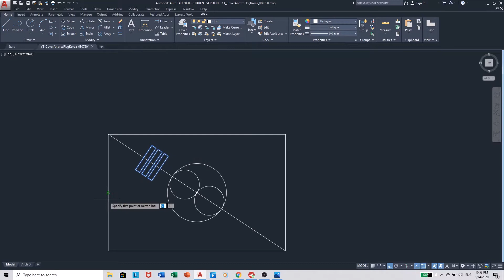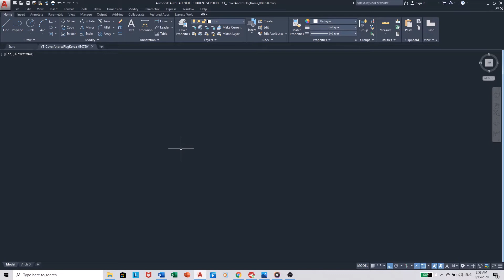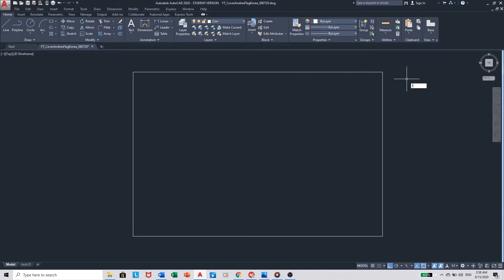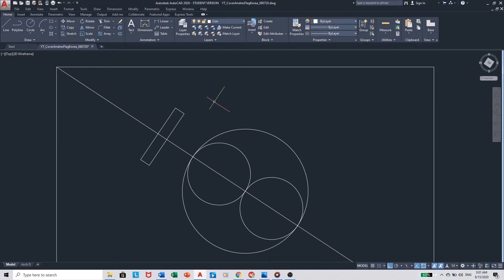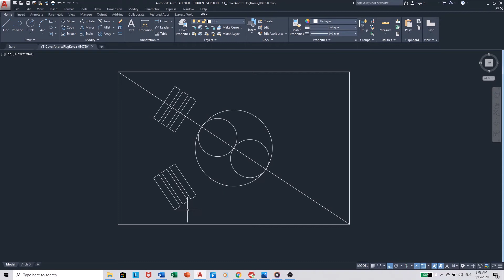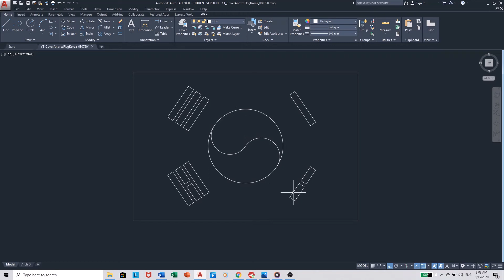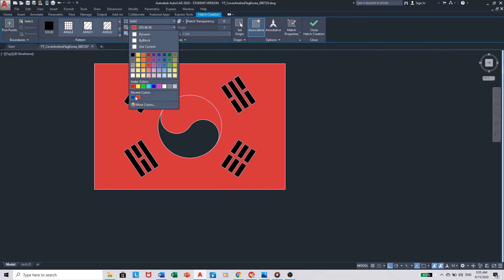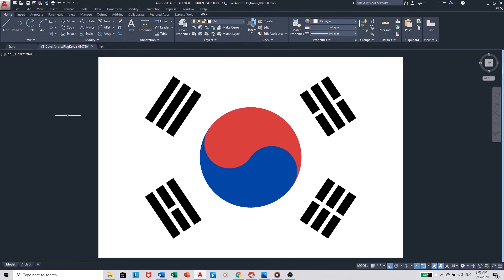AutoCAD Tutorial: The Flag of South Korea | NEW RECORD Time Attack | Korean Anthem | Liberation Day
Welcome to Cover Andres!  We are glad you are here and are proud to show you our very first tutorial video!  It’s a bit rough around the edges, but we hope to only get better from here.

Korea regained her independence from Imperial Japan on August 15, 1945.   Three years later to the day, it became official.  This day is called ‘Korean Liberation Day,’ as Korea has been a nation for 5000 years!